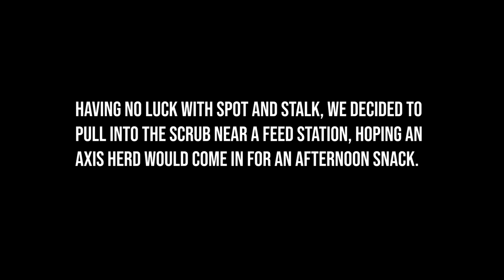Texas Axis Deer Hunt at Texas Hunt Lodge - Texas Exotic Hunting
Quick video of a young man on his first trophy Axis Deer hunt at Bronco Ranch with Texas Hunt Lodge. This was a fun father/son hunt that we were happy to be a part of! The young hunter made a perfect shot and this box Axis buck was done in seconds. Memories for a lifetime and a freezer full of the best, and most organic meat there is!

Facebook / Instagram: Search “Texas Hunt Lodge"